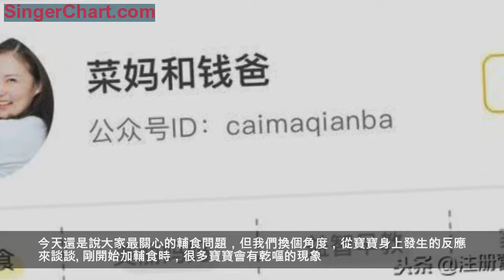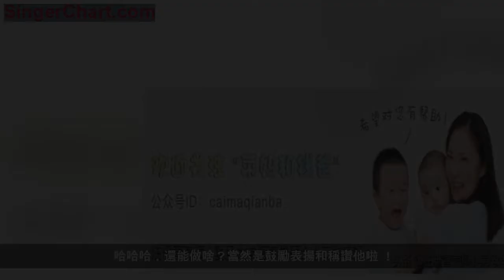扔食物，吐出來……8種最常見的吃輔食狀況，到底應該怎麼辦！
關於輔食，菜媽之前寫過添加輔食的時間點、在什麼情況下還不能添加輔食、手指食物、以及容易被忽略的輔食問題等等內容。（關注公眾號【菜媽和錢爸（caimaqianba）】,後台回復【輔食】，以上你想要的內容都有哦）
今天還是說大家最關心的輔食問題，但我們換個角度，從寶寶身上發生的反應來談談。
剛開始加輔食時，很多寶寶會有乾嘔的現象。
很多媽媽會很擔心，不敢再給孩子加輔食了，其實這也是比較正常的現象，可能的原因有以下幾種。
1、 輔食太粗、太稠
輔食的性狀不適合，寶寶吞咽的難度增加，就可能出現乾嘔、反胃的現象。如果是這樣，媽媽下次可以嘗試將食物處理得更軟更細一些。
2、 吃得太快、太多
有時候寶寶太激動，一下子吃了過多的食物也會引起嘔吐的發生。下次可以試著先少給寶寶一些食物，慢慢喂，慢慢吃，吃光後再增加。
3、 已經飽了
有些寶寶吃飽後，媽媽還會強行餵食，仿佛一定要吃光碗裡的飯，才算是「好好吃飯」。這時候最後塞進去的那些食物，很有可能會被吐出來…
記住一句話，吃什麼你來準備，吃多少娃來決定。
加輔食一定時間後，會發現寶寶總喜歡伸手抓食物，這時候媽媽可千萬不要忽略這個小舉動，這可是引導孩子養成自主進食的關鍵時間點。
爸爸媽媽可以給寶寶準備一些容易抓著吃的「手指食物」。
比如準備7~10cm長的紅薯、煮軟的胡蘿蔔、西藍花、南瓜等比較軟爛、入口即化、酥軟、方便吞咽的食物。
隨著寶寶月齡增長，手指精細動作也逐漸發育成熟。
當發現孩子可以用拇指和食指捏起更細小的食物或其他物件的時候，媽媽就要給他們提供更符合的手指食物啦。
比如切成薄片或小顆粒狀的食物，讓寶寶可以用食指和拇指捏起。
將香蕉、獼猴桃、火龍果等軟水果切成薄片；或是小顆粒的意大利麵、饅頭粒、蛋白粒等。
如果寶寶開始搶你的勺子，不要大驚小怪啦，是時候給寶寶一把合適的勺子讓他自己嘗試學習啦。
適合寶寶自己吃的小勺子要材料安全、勺嘴圓而小、把柄粗粗的。
在寶寶準備舀食物的時候，幫助他扶著碗或是給他準備一款帶有吸盤的吸盤碗。同時用你手裡的勺子幫助他，將食物舀到他的勺子裡。然後嘗試著讓他自己將勺子放到嘴裡。
別小看這些舉動哦，這些可有助減少寶寶在嘗試期間的挫敗感呢。
當寶寶漸熟練之後，你就可以減少幫助（很多寶寶這個時候會拒絕大人的幫助）。並引導他自己一手扶著小碗，一手拿勺子舀起東西自己吃啦！（當他成功後，記得也要鼓勵和表揚哦 ）
除了搶勺子以外，寶寶還會用勺子當作小鼓錘，鐺鐺鐺地敲輔食碗、桌子。
別擔心，這也絕對不是你家寶寶獨有的，其實這也是寶寶的一種探索行為。畢竟在他的世界裡，這個長長的東西敲桌子和碗還有各種食物的感覺，發出的聲音，竟然都是不一樣的 ！
如果寶寶的敲打騷擾到別人（或你自己），不要強硬地制止他，而是可以先分散注意力之後，再拿走他的勺子。
也可以用交換的方法，給他一把軟軟的矽膠小勺子，可以大大減少噪音的產生哦。
很多媽媽都有這樣的困擾，給寶寶準備好輔食，他用手捏來捏去，勺子放進去挑出來，又或者放到嘴巴里又吐出來，把勺子、碗或食物故意扔到地上 。
其實孩子用手或嘴巴，觸摸、感受、把玩新的食物，包括放到嘴裡後再吐出來，都是探索食物的正常行為，這些都有利於孩子對食物的接受，並且在經過他們反覆嘗試後，最終會願意進食和吞咽食物。
如果只是強烈制止甚至是呵斥，會讓孩子產生逆反的心理。
有的時候孩子看到你這樣激動的反應，會誤以為你對他這樣的行為超捧場，下次玩得更起勁。
我們可以提前做好準備工作，鋪好報紙，穿好反穿衣，減少之後的清潔工作。然後鼓勵孩子，用他們的各種感官嘗試。
同時可以試試每次餵食的時候，先主動叫他，讓孩子可以看到勺子上的食物。等他張口時，再餵他。
如果他開始玩起只顧著玩和扔，一口不吃，那可能真的飽了。
寶寶不吃飯的16個原因，菜媽都給你總結出來啦 ~來關注公眾號【菜媽和錢爸（caimaqianba）】，後台回復【不吃飯】看看吧~
大錢加輔食的時候我印象很深刻，剛開始給他吃西藍花泥，吃了一口就吐出來了，再餵第二口還是吐出來，連續試了幾天都是這樣。但是我堅持了一陣子，西藍花竟然成了他最愛的蔬菜。
寶寶對某些食物並不是立刻就接受的。有時候可能要嘗試 8～10 次才會接受。
但是 25% 的家長在判斷孩子是不是不喜歡某種食物前，只嘗試了 1～2 次；50% 的家長只嘗試了 3～5 次。
哈哈哈，還能做啥？當然是鼓勵表揚和稱讚他啦 ！
不過，千萬別總說「 你真棒 」這類非常不走心的話哦，可以試試「 寶寶可以自己把食物放到嘴裡了，寶寶長大了！」這類更具體的表揚的話。
每個寶寶都是獨立個體，可能反應都各不相同，菜媽總結的幾個只是比較常見的現象，歡迎你說說你家小寶貝在輔食路上的表現來一起探討呀 ~
請一如既往支持，轉發喲~